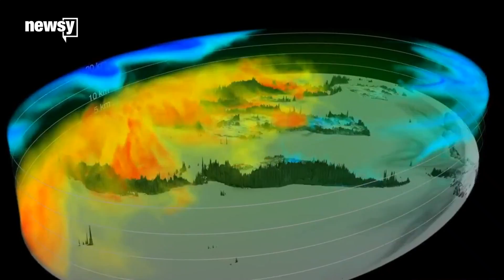Carbon dioxide levels broke record in April, May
Carbon dioxide is the main driver of global warming in the atmosphere.